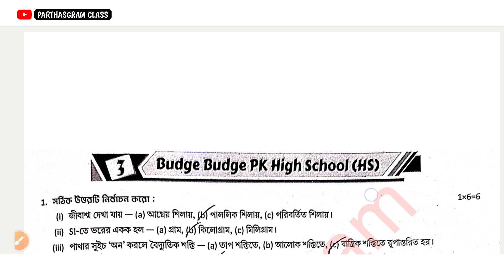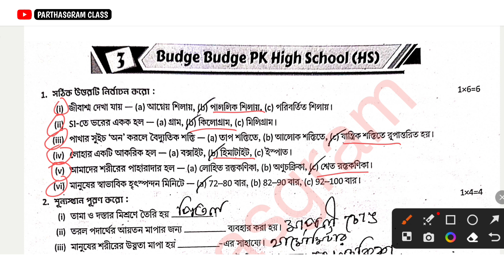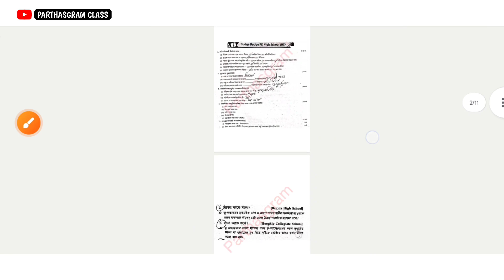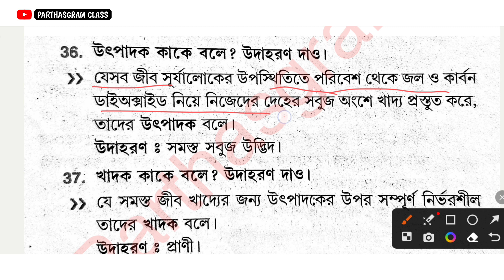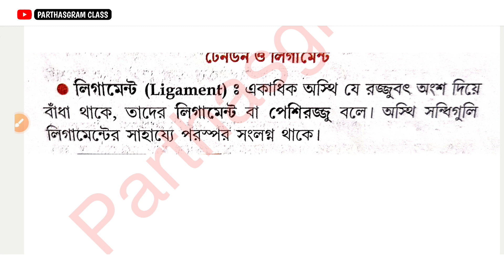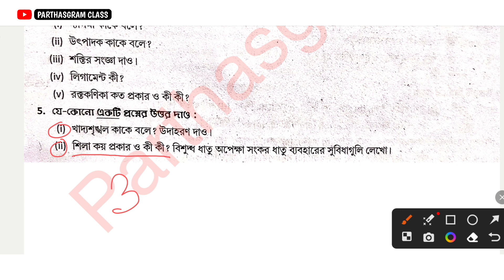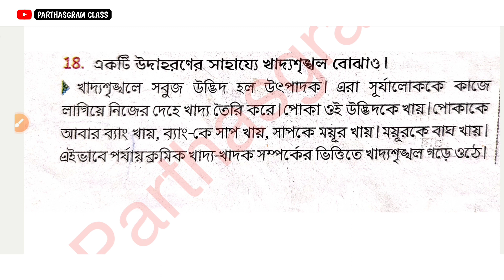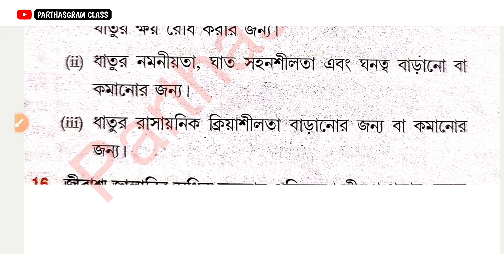Class 6 Prosno Bichitra Science || 2nd Unit Test || Model 3 Page 195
About The Video :- Class 6 Prosno Bichitra | Poribesh O Bigyan | 2nd Summative | Model 3 Page 195

পঞ্চম শ্রেণি থেকে দশম শ্রেণি পরীক্ষার্থীদের জন্য বিজ্ঞান ও অংক বিষয়ে নোট্স , উত্তরসহ সাজেশন , প্রশ্নপত্র , প্রশ্নবিচিত্রার সমাধান সংক্রান্ত ভিডিও এই  চ্যানেলে আপলোড করা হয় |